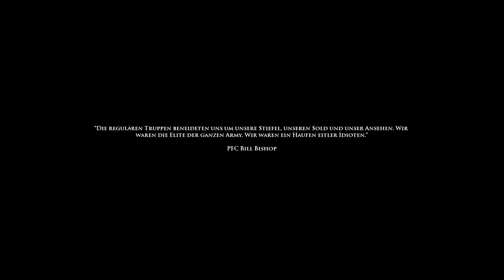Let's Play Medal of Honor: Airborne #010 - Panzerfabrik (Deutsch,German)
ACHTUNG: DIESES LET'S PLAY IST FÜR ZUSCHAUER UNTER 18 JAHREN NICHT GEEIGNET!

Medal of Honor: Airborne wurde von EA entwickelt und erschien im September 2007 für die Xbox 360 und den PC. Der Erscheinungstermin für die Playstation 3 war der 5. Dezember 2007. Medal of Honor: Airborne ist somit das erste Spiel der Reihe, von dem sowohl eine Konsolen- als auch eine PC-Fassung erscheint. Dabei schlüpft man in die Rolle des Private Boyd Travers, einem Fallschirmjäger der 82. US-Luftlandedivision und später der 17. US-Luftlandedivision. Das Spiel wird dann ab 1943 an den Schlachtfeldern in Italien (Operation Avalanche) und der Westfront spielen. Erstmals seit Medal of Honor: Frontline komponierte wieder Michael Giacchino die Musik des Spieles. Neben verbesserter Grafik ist die größte Neuerung, bei den Fallschirmsprüngen, die jede Mission einleiten, überall auf der Karte landen zu können, um verschiedene taktische Möglichkeiten zu bieten (z. B. in ruhigem Gebiet außerhalb landen und bedächtig vorgehen oder direkt ins Gefecht eingreifen). Außerdem sind bei MoH Airborne in allen europäischen Versionen sämtliche NS-Symbole wie Hakenkreuze oder SS-Runen entfernt worden.